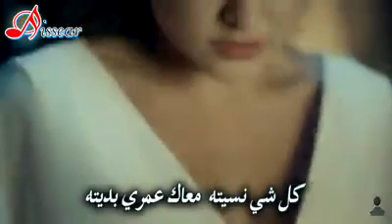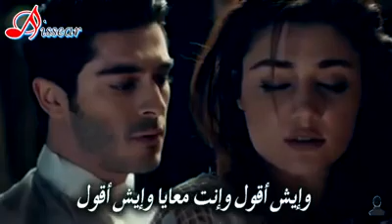سمعني نبضك مسلسل الحب لا يفهم الكلام Aşk laftan analamz